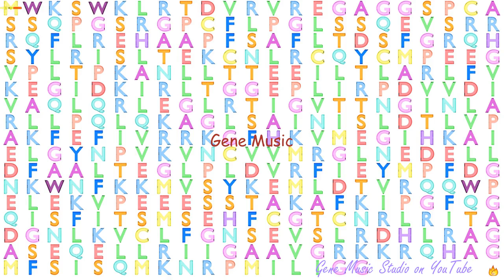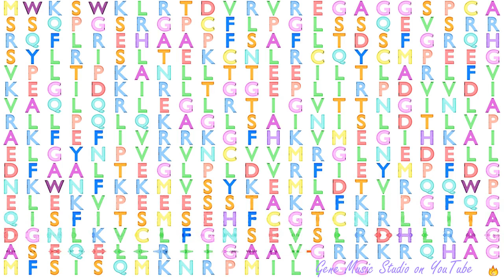Gene Music using Protein Sequence of MOCS1 "MOLYBDENUM COFACTOR SYNTHESIS 1"